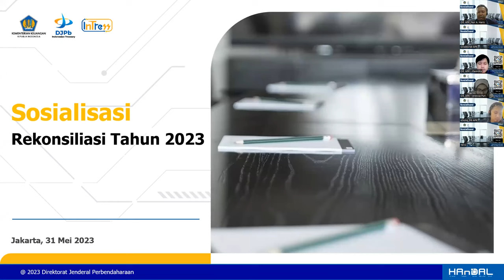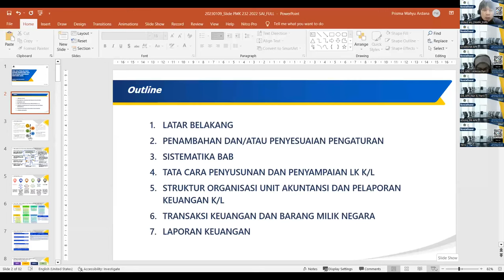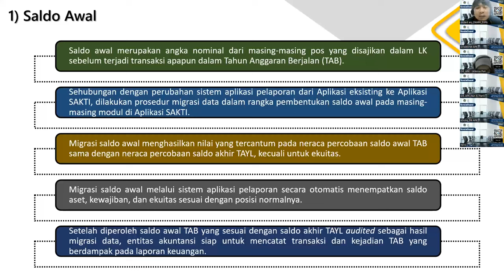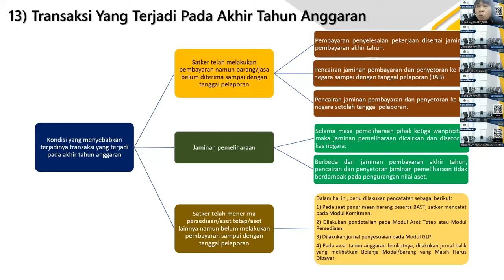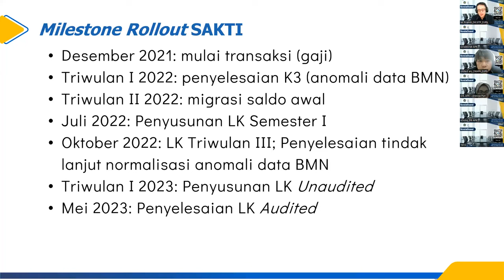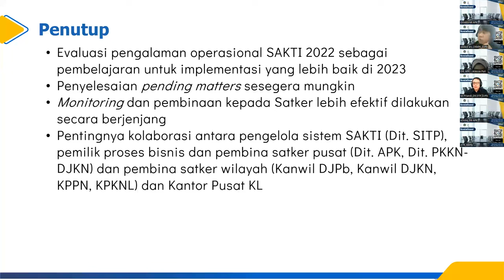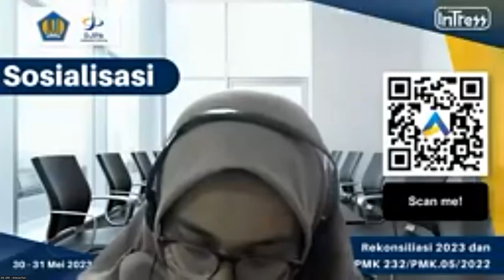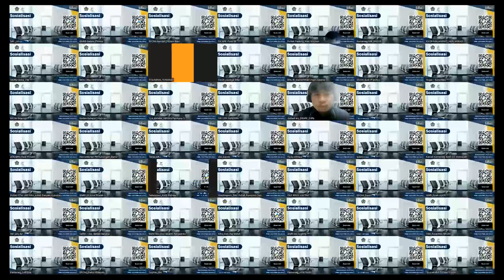Sosialisasi Pelaksanaan Rekonsiliasi Tahun 2023 dan PMK Nomor 232/PMK.05/2022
Slide materi/bahan pemaparan dapat diunduh melalui link berikut ini